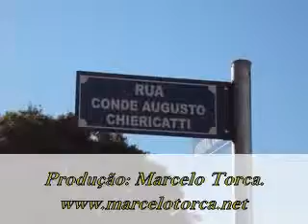Rua Conde Augusto Chiericati em 15 de dezembro de 2010.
A rua Conde Augusto Chiericati, Pauliceia, SP, Brasil. Uma maneira de registrar a história de um local.